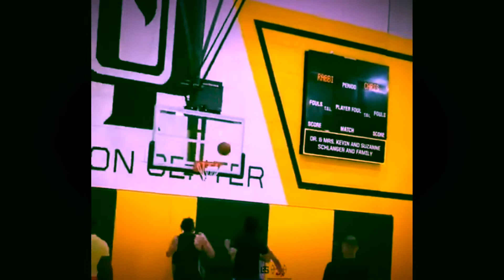Should The New York Knicks Trade For Ben Simmons?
Ben Simmons is coming off his worst performance of his career in the NBA playoffs. in this video I go into whether I think the New York Knicks should pursue Ben Simmons this offseason or not.

Upload Schedule
Monday-Wednesday 2:30pm est
Thursday-Friday 12:30pm est
Saturday-sunday 10am est